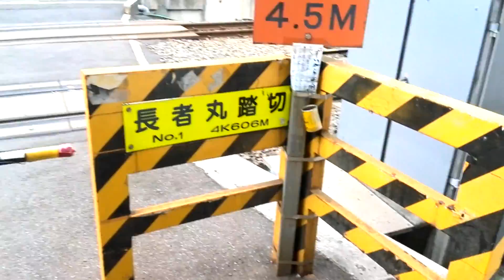JR山手貨物線（埼京線･湘南新宿ライン）長者丸踏切 その3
JR東日本 山手貨物線  大崎～恵比寿間にある唯一の踏切になります！（撮影日2016年3月5日）